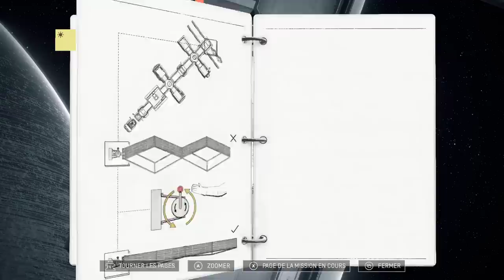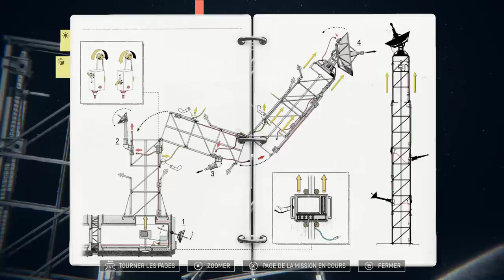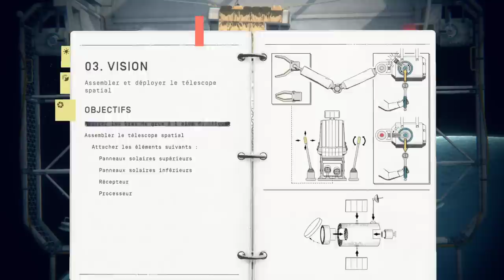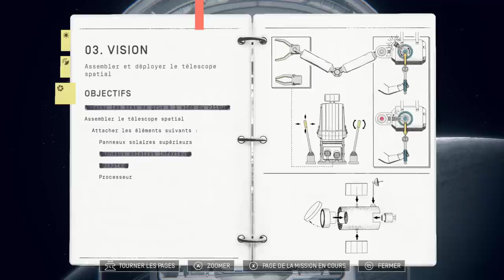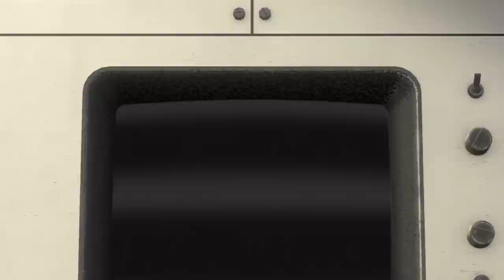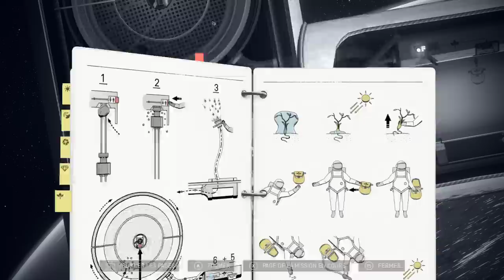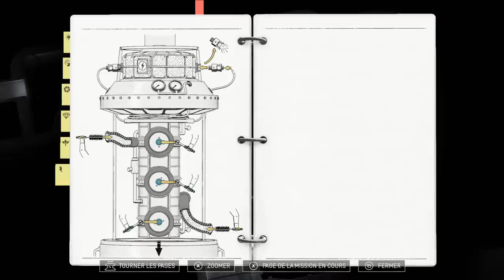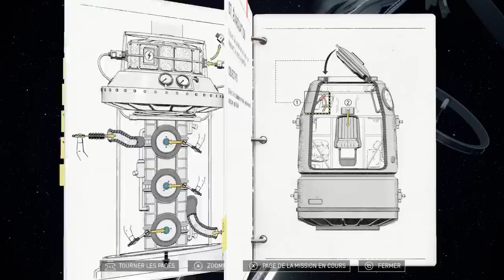VOD - Laink et Terracid // Heavenly Bodies